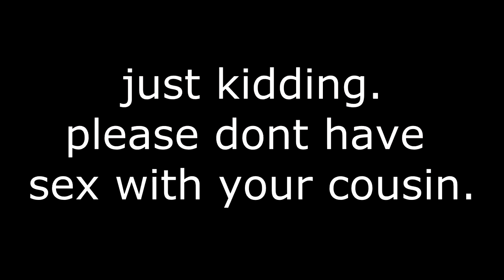Q&A Smoking pot for the first time! & MORE!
in this video i answer your questions from my recent video! i talk about banging my cousin, punching babies, and smoking pot for the first time!

Make a video with the title "Response to VGAK Derek" talking about this videos topic to be in my next video!

Gaming Live Stream:

End Slate Song:

Q&A
Question and answer
answering questions
banging my cousin
smoking pot for the first time
punching babies
christmas special
vgak derek
vgakommunity
vgak